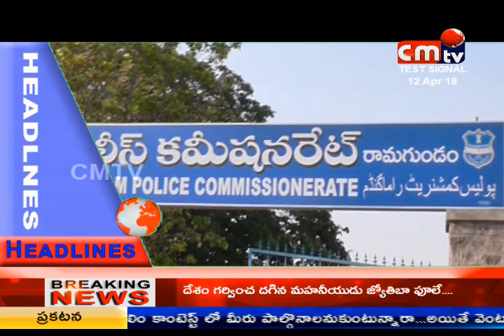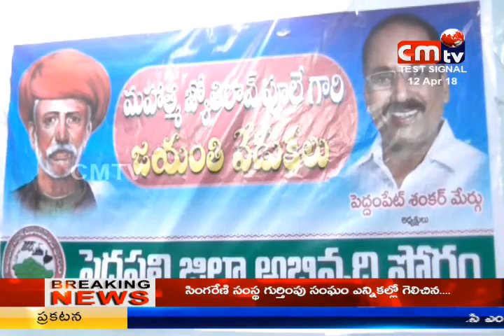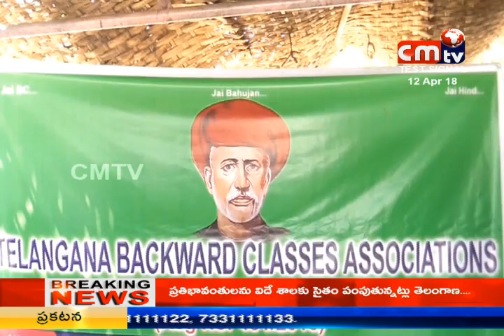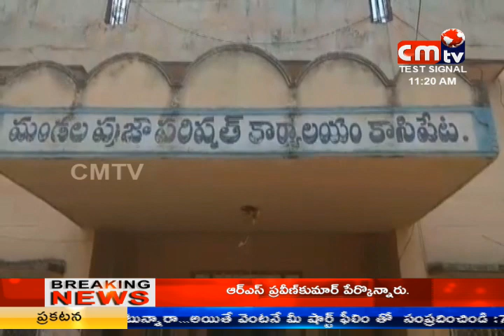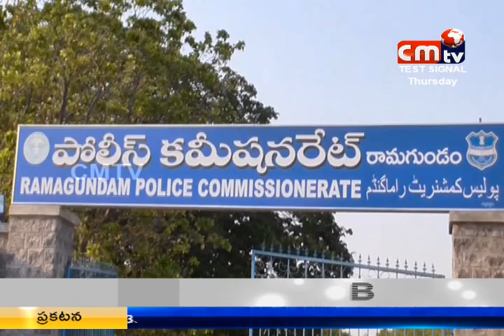CMTV (CoalMine TeleVisions)full news 11/04/2018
CMTV (Coal Mine TeleVision)full news 11/04/2018